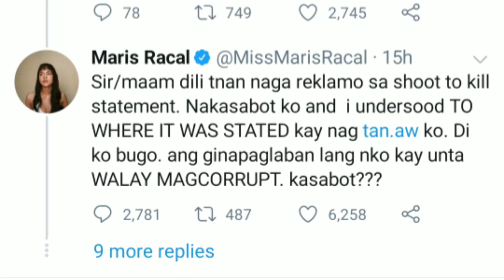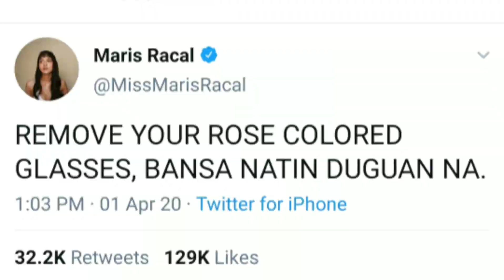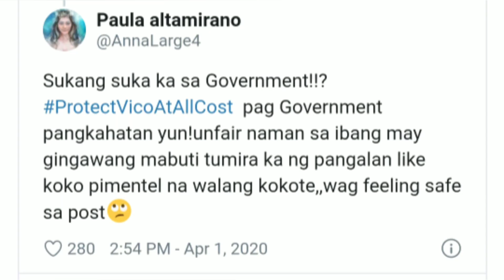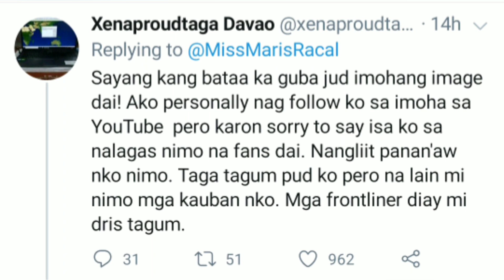MARIS RACAL TRENDING TWEETS SA TWITTER PINAG-FIESTAHAN NG MGA BASHERS